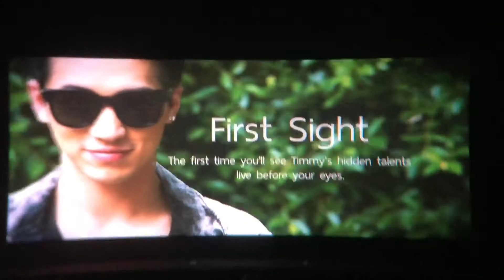[Fancam] 160730 Timmy Xu First Light Asia Tour 2016 in Bangkok - VCR First Sight